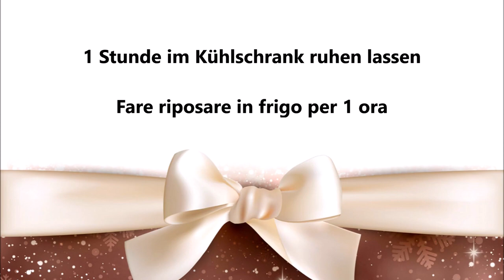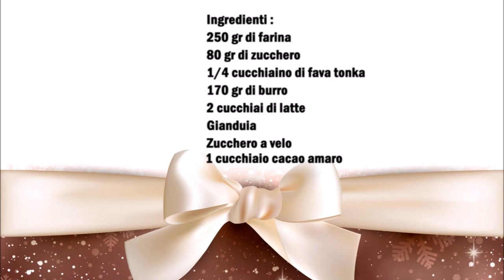Nougat Tonkabohne Weihnachtsplätzchen / Biscotti di Natale alla Gianduia e Fava Tonka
Deutsch :
250 gr Mehl
80 gr Zucker
1/4 Teelöffel Tonkabohne
170 gr Butter
2 Esslöffel Milch
Nougat
Puderzucker

In eine Schüssel die weiche Butter, das Mehl, den Zucker, die Milch, den Backkakao und die Tonkabohne geben, alles sehr gut vermischen und zu einen Teig kneten.
Den Teig für 1 Stunde im Kühlschrank ruhen lassen. Danach den Teig ausrollen und Kreise ausstecken.
Danach die Kekse für 12 Minuten bei 175 C° backen. Die Kekse auskühlen lassen.
Den Nougat schmelzen, danach ein Teelöffel geschmolzener Nougat auf ein Keks geben und mit ein zweiten Keks schließen. Mit etwas Nougat auf die Kekse Streifen dekorieren, danach die hälfte vom Keks mit Puderzucker dekorieren.

Italiano :
250 gr di farina
80 gr di zucchero
1/4 cucchiaino di fava tonka
170 gr di burro
2 cucchiai di latte
Gianduia

Mettete in una ciotola il burro morbido, la farina, lo zucchero, il latte, il cacao e le fave tonka, mescolate il tutto molto bene e lavorate fino ad ottenere un impasto.
Lasciare riposare l'impasto in frigorifero per 1 ora. Poi stendete l´impasto e ritagliate dei cerchi.
Infornare poi i biscotti per 12 minuti a 175 C°. Lascia raffreddare i biscotti.
Sciogliere la gianduia,  mettere un cucchiaino di gianduia fusa su un biscotto e chiudere con un secondo biscotto. Decorare le strisce di biscotto con un po' di gianduia, poi decorare metà del biscotto con zucchero a velo.